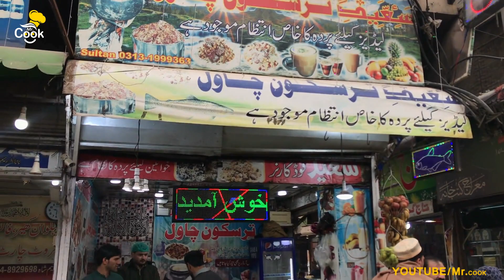Traskoon Chawal Qissa Khuwani | GOLDEN PULAO MOUNTAIN | Peshawari Chawal | Street Food Peshawar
Address: Saeed Traskoon Chawal Qissa Khuwani Bazar Peshawar